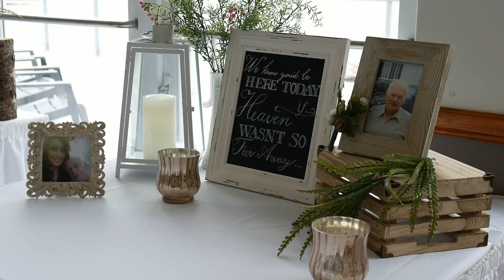Shining Waters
Shining Waters  Marina Sample Video